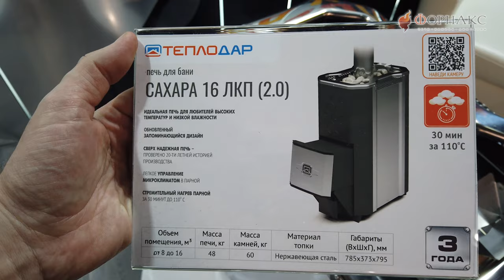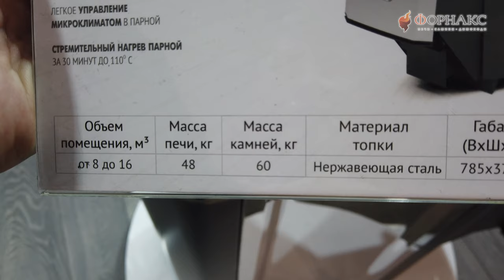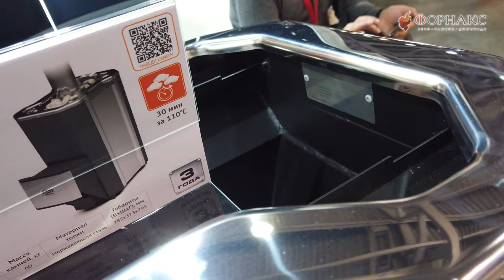Aquatherm 2020. Обзор новинок банных печей Теплодар.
Мы являемся официальным дилером завода «Теплодар».
«Теплодар» сегодня — это 30 моделей и 100 модификаций котлов, печей, и каминов. Завод имеет собственное конструкторское бюро, более 20 000 м² промышленных площадей: три производственных цеха, склад готовой продукции. Ежегодно растут производственные мощности, разрабатываются и внедряются новые технологии и конструкции. Совершенствуется промышленный дизайн и внешний вид печей.
Для обеспечения высоких стандартов качества компания постоянно обновляет технологический парк современными образцами оборудования, например, использует станки от ведущих мировых производителей Trumpf и Safan. В процессе производства применяется автоматическая сборка под непрерывным присмотром отдела технического контроля.